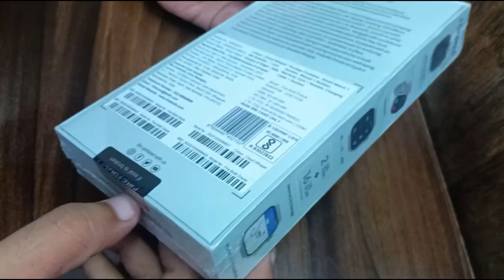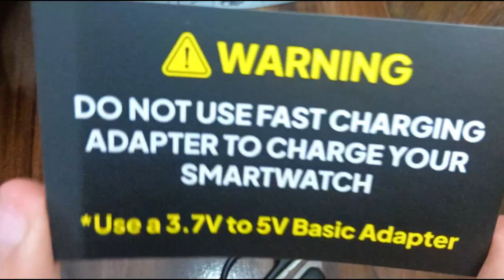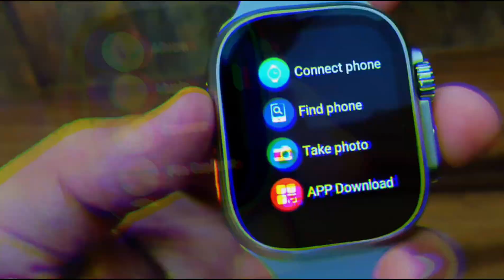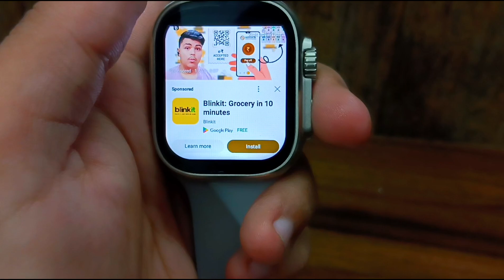FireBoltt ORACLE craziest smartwatch at budget 🔥| unboxing, review | the replacement of smartphone 🫣